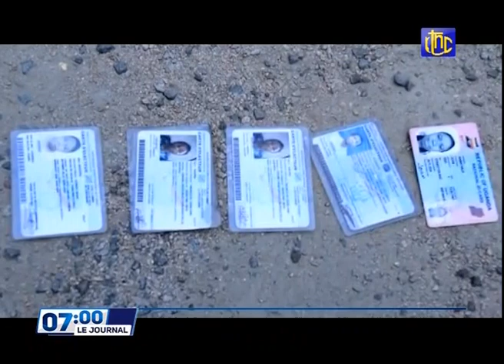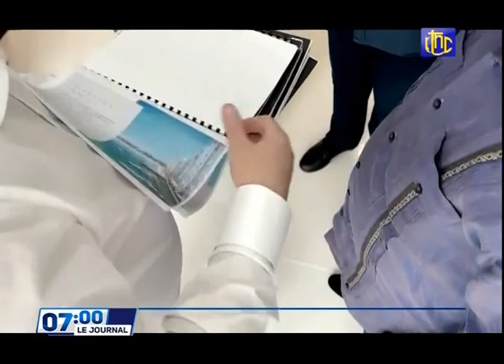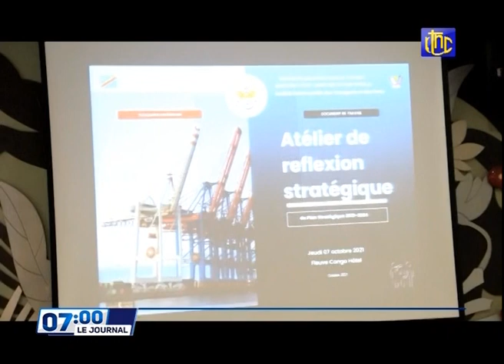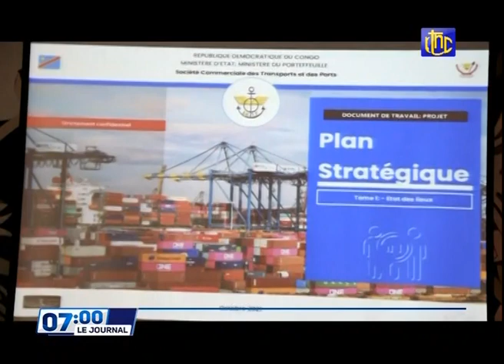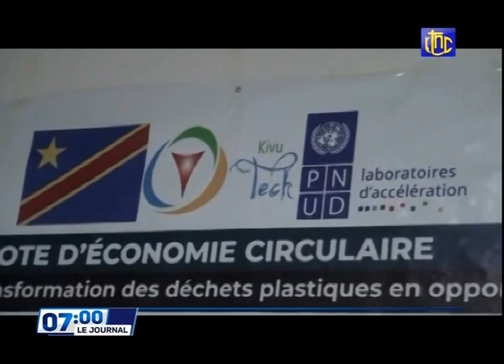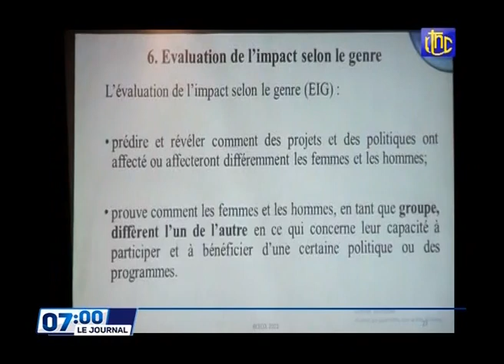🔴RDC : SUIVEZ LE GRAND JOURNAL DE CE VENDREDI O8.10.2021 RTNC EDITION 07H00